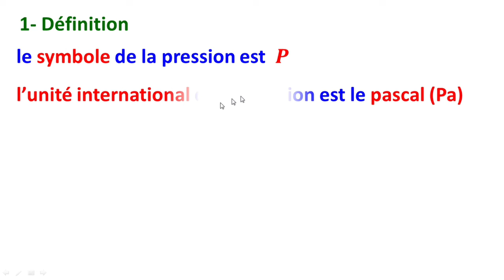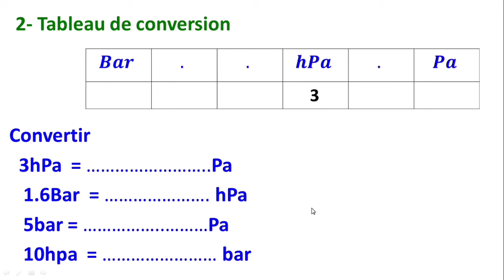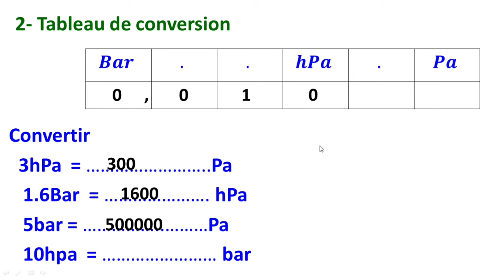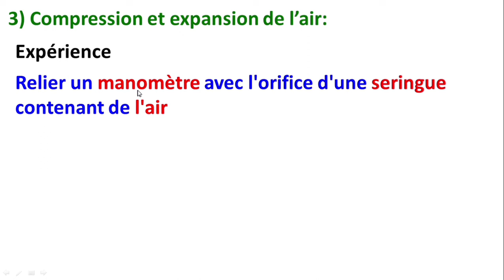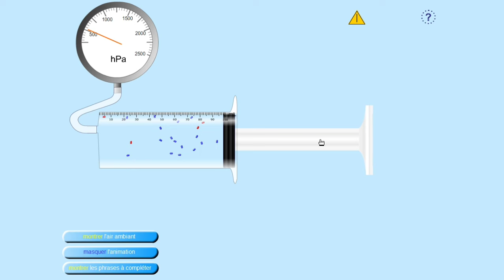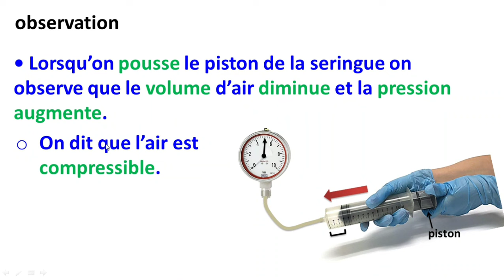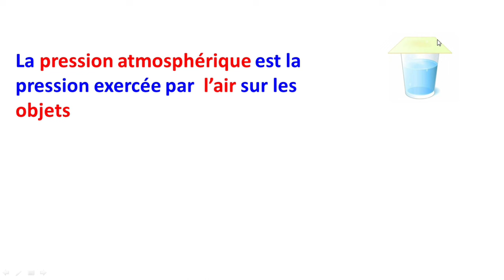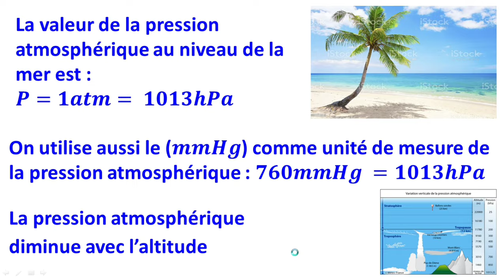la pression et la pression atmosphérique 1 année collège